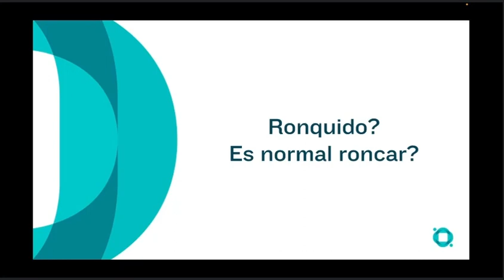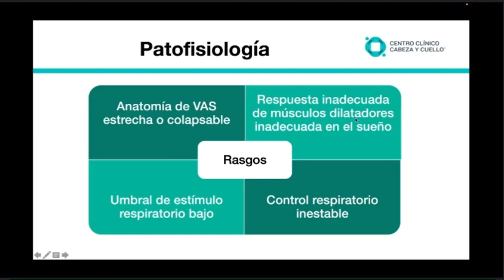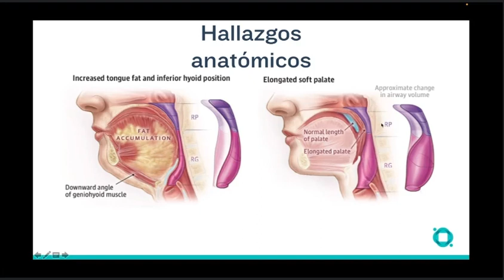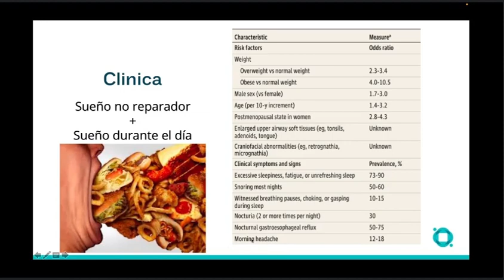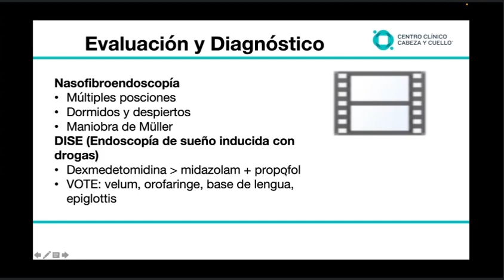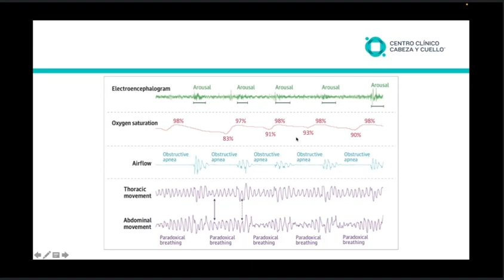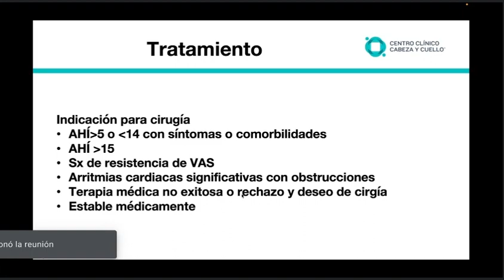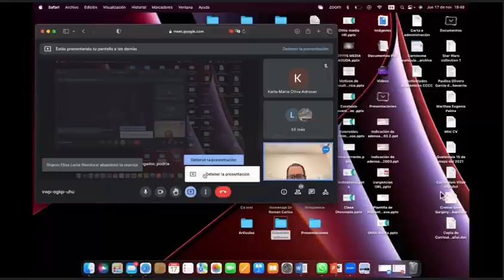Apnea del sueño Dr J P Díaz